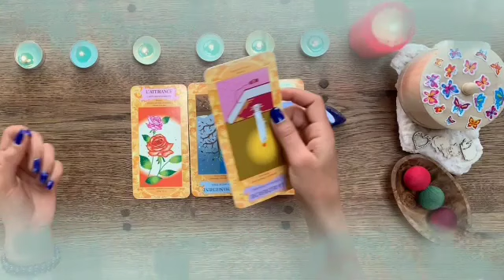برج العقرب من 16 إلى 26 يونيو 2023 // إتصال تبكي من شدته💔إنتظر ورقه في أمل كبير مستقبلا🙏إحذر مشكوك😔